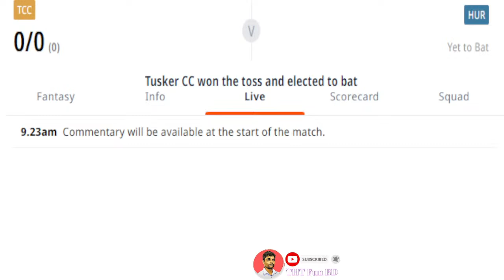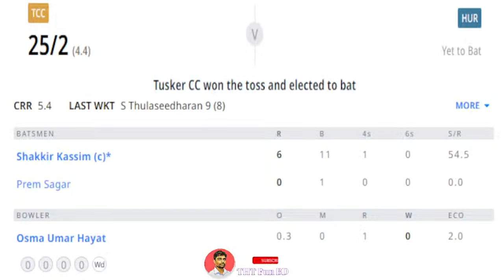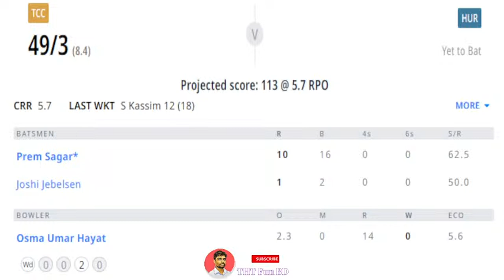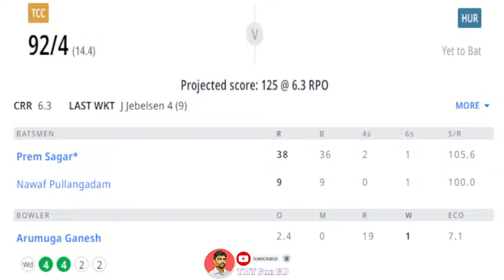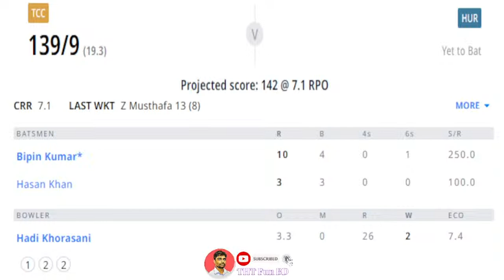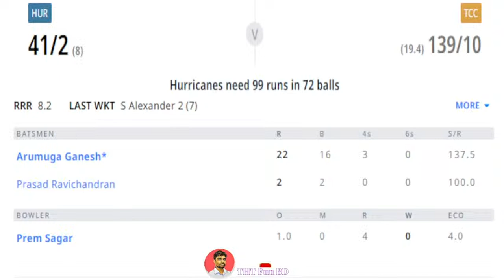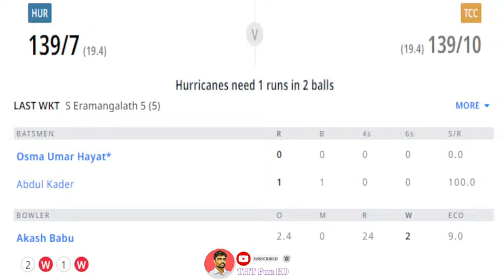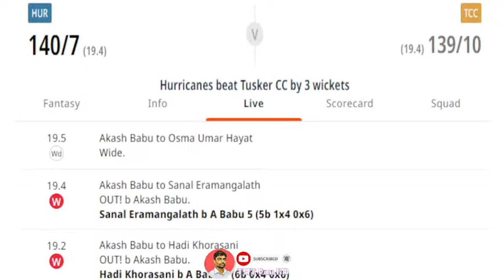Tusker CC Vs Hurricanes | TCC v HUR | Pro League T20 Ramadan Cup Live Score Streaming & Updates 2023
Live Cricket Score- Hurricanes vs Tusker CC | TCC v HUR | HUR vs TCC Live | Final Match | 18 April 2023 | MIC Cricket Ground, Qatar, April 18 2023 Pro League T20 Ramadan Cup 2023 | Cricket Live Scorecard and Cricket Information

Hurricanes vs Tusker CC Live,
TCC vs HUR live,
HUR vs TCC live,
cricket,
women,
cricket live streaming,
cricket live,
cricket live match Today,
live cricket,
live cricket match,
T20,
Final Match,
THT Fun BD,
Pro League T20 Ramadan Cup 2023,
Dream 11,